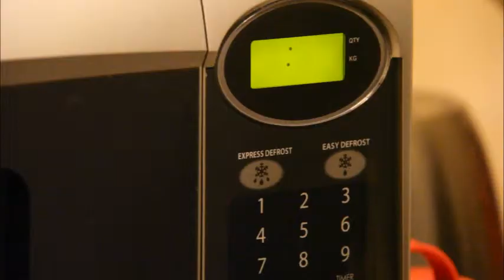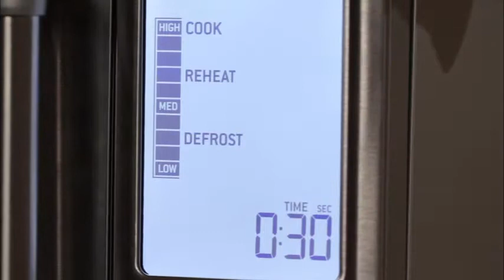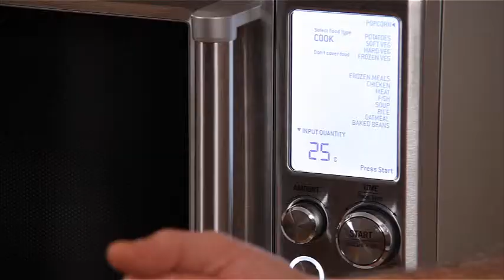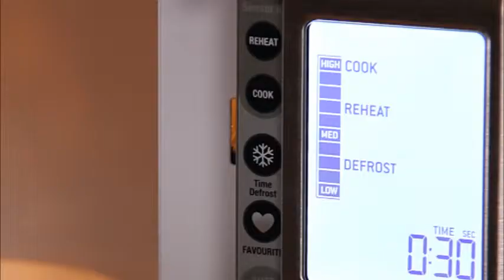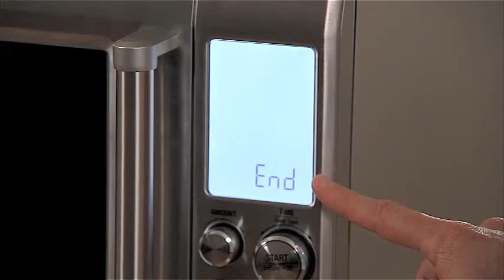Breville Quick Touch Designer - A Better Microwave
Breville Quick Touch Microwave Oven Designer talks about the features of their exciting new range of smart microwave ovens.